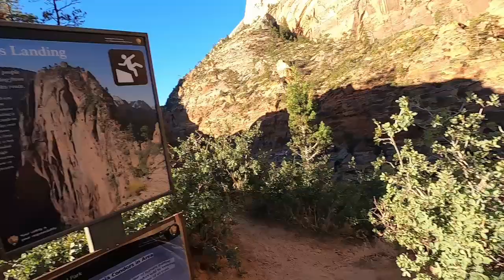Angels Landing / Scouts Lookout / Zion National Park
Whats going on everybody and welcome back. If you are new here thanks for joining us we are The Ball Family. We are a Full Time RV Family of 5 traveling the country in our 37ft travel trailer!

In this video we will be climbing to the top of Angels Landing in Zion National Park! This was such an amazing hike and to make it even better we made new friends Keith and Katie as well. This is still during the permit needed time so we still can't believe we won the permit to start with. We were in Zion for almost a week and wasn't sure if we were going to be able to get to the top of Angels Landing.

This stop was a little different than what we usually do. Normally we plan ahead on where we will go and what we will do but that was not the case this trip! This time we had to put my (James) name in the lottery pool and wait. Then we started out every evening waiting for the permit winners to be announced before we planned out the next day so we kind of had no clue what we were doing while here in Zion National Park, but we knew it would be awesome.

We checked our email every evening after winning permits were chosen and one day, (on the last day of our trip) we found that we had been chosen and won one of the permits! Now Krystal don't really have an interest in climbing Angels Landing so she was ok with me doing this portion of the hike by myself. We set out that day to hike to the top of Scouts Lookout as a family and then James would continue to the top. We had no clue we would meet an amazing couple that was headed out on a similar mission.

We met Keith and Katie on this hard but amazing hike that day and will never forget the hike we completed together that day. The hike to Scouts Lookout was hard and crazy beautiful but nothing will compare to standing on the top of Angels Landing and seeing what was meant to be seen. This will be a trip and hike that will never be forgotten!

Keith, Katie as well as everyone else we hope you enjoy our trip to the top of Angels Landing in Zion National Park!